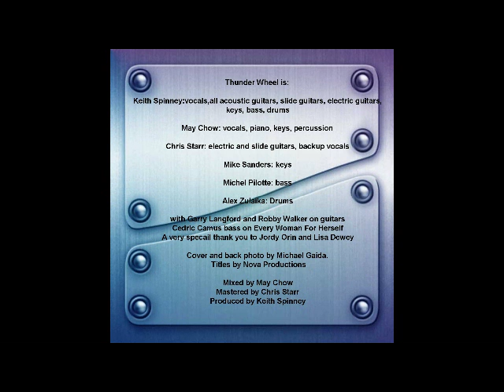Every Woman For Herself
Thunder Wheel featuring Keith Spinney and May Chow.  I(May Chow) sing lead on this one.  Co-written with Keith Spinney and Lisa K Dewey.